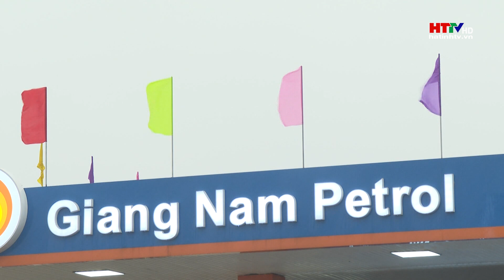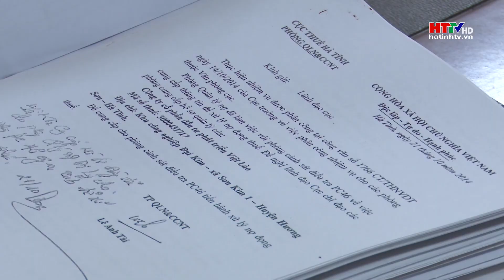Thời sự mới nhất: Tổng kết, trao giải cuộc thi khởi nghiệp đổi mới sáng tạo tỉnh Hà Tĩnh năm 2023